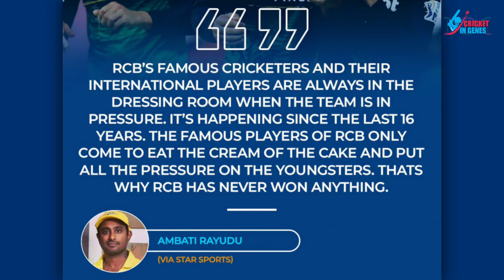'Virat Kohli responsible for RCB failures in IPL': Ambati Rayudu | RCB Flop Show in IPL 2024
About the Channel:

Cricket in Genes provides cricket-related information from District Level to International Tournaments. You get to know unknown facts, breaking news, Pre Match Analysis, Post Match Interviews, Stories of cricketers, and all other information about Men's and Women's Cricket from around the globe.

CIG is a single destination for the ones who have Cricket in their genes.

Cricket in genes is the ultimate destination for all cricket lovers around the world. You can get here all the latest cricket updates, facts, match previews & reviews, live coverage, statistics & figures, critics, analytics, news, and poems with a fusion of cricket all at once.

Don't forget to click the like button If you like the content and If you dislike it, please let us know the reason in the comment section so that we can provide you the best cricket content.

Thank you for your time and valuable response.
Keep sharing and loving our favorite game.